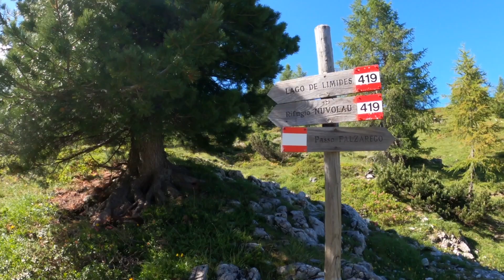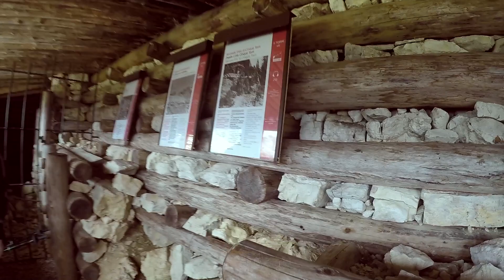Escursione Rifugio Nuvolau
Il punto di partenza dell'itinerario è il Passo Falzarego (2110 m) da qui si prende il sentiero nr. 441 che sale leggermente in direzione della Forcella Averau (2435 m). Si passa vicino all'incantevole Lago di Limides e si proseguire fino alla Forcella. Giunti sulla Forcella Averau si passa sotto le ripide pareti dell'Averau sempre sul sentiero nr. 441 fino a raggiungere il Rifugio Averau (2413 m.). Proseguendo a destra per la mulattiera indicata col segnavia nr. 439 si raggiunge in poco più di un'ora la cima del Nuvolau (2575 m.) con l'omonimo Rifugio Nuvolau, da dove si vede uno dei panorami più suggestivi delle Dolomiti. Scendendo dal Nuvolau per il sentiero nr. 441 si raggiunge il Rifugio Scoiattoli (2255 m.) da cui si gode un ampio panorama con le caratteristiche Cinque Torri di fronte, la Tofana di Rozes a sinistra, Averau e Nuvolau a destra. Si scende dal Rifugio Scoiattoli lungo il sentiero nr. 440 lungo un bosco. Giunti alla fine del bosco si arriva a Pian dei Menìs (2000 m.) vicino alla strada del Passo Falzarego. Si risale lungo un sentiero facile seguendo l'indicazione per Passo Falzarego. Si raggiunge il Rifugio Col Gallina (2060 m.)